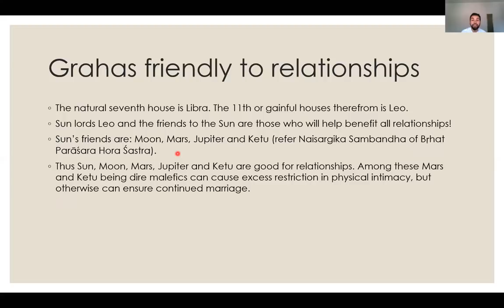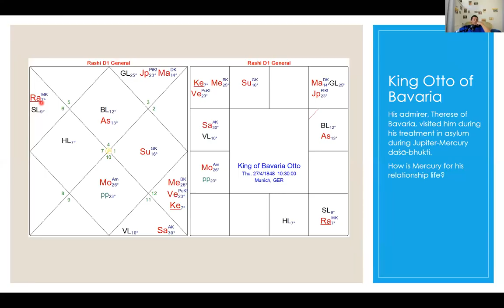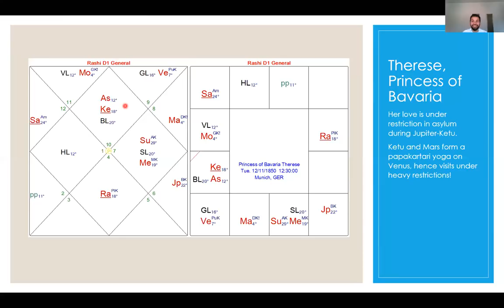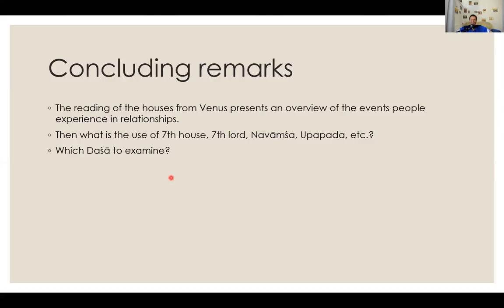True friends of Venus & Darakaraka - Visti Larsen on Venus - Part 6